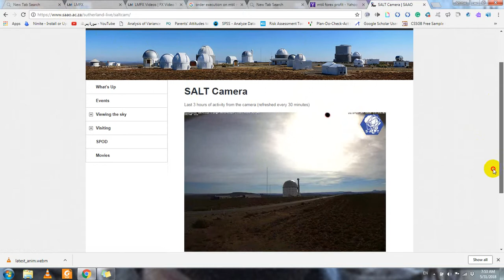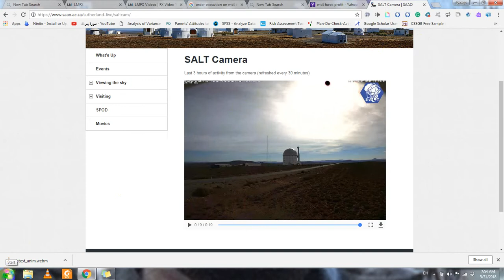plant X cited in South Africa observatory June 7, 2018